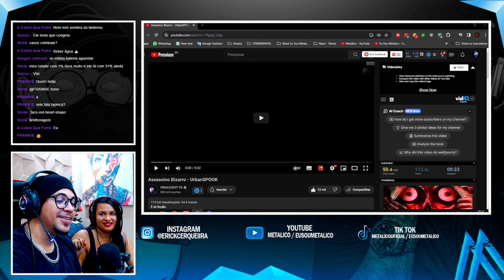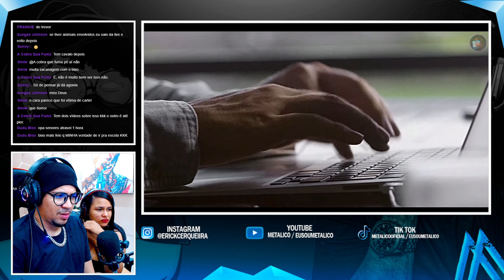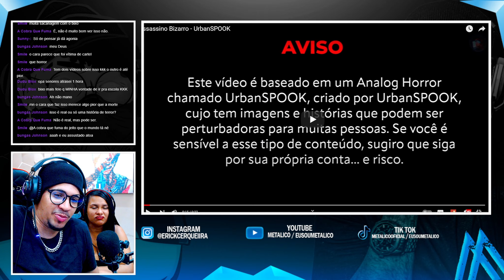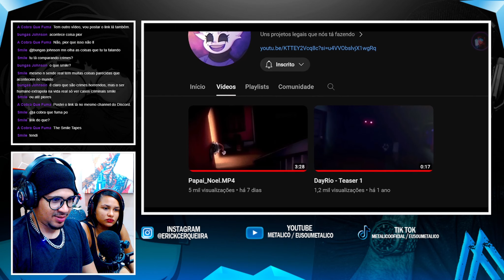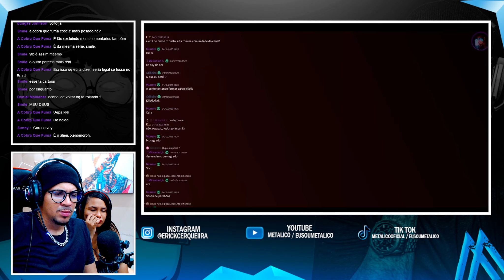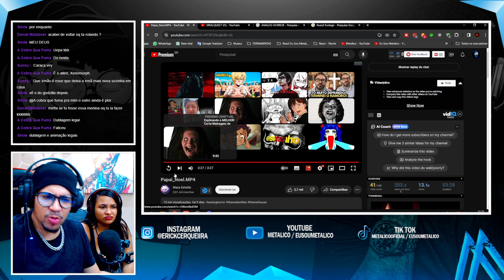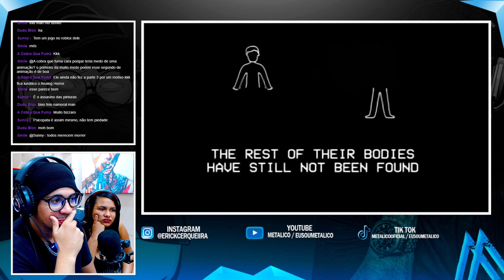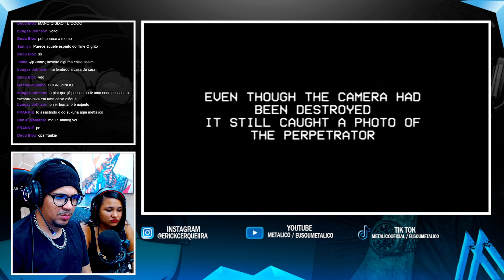OS ANALOG HORROR MAIS ASSUSTADORES QUE EU JÁ REAGIR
No reagindo de hoje, vamos reagir a 4 videos de Analog horror e eu vou dizer pra vocês, só assista se tiver estomago forte, por que esses são os analog horror mais assustadores que eu já reagir e que estão no youtube.

● GOSTOU DO REACT? LIKE PARA AJUDAR!
🔎 Tags 🔍
Analog Horror,Animation,Horror,Terror,Animação,Brasileira,webseries,fnaf,arg,thewaltenfiles,animation,OS ANALOG HORROR MAIS ASSUSTADORES QUE EU JÁ REAGIR